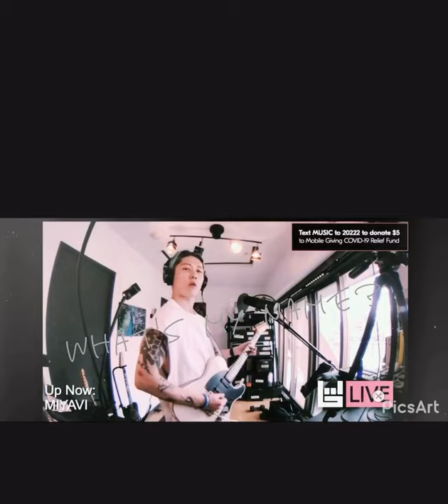WHAT'S MY NAME? “MIYAVI " FENDER NEXT x BANDSINTOWN LIVE